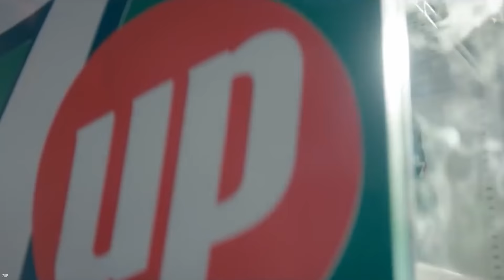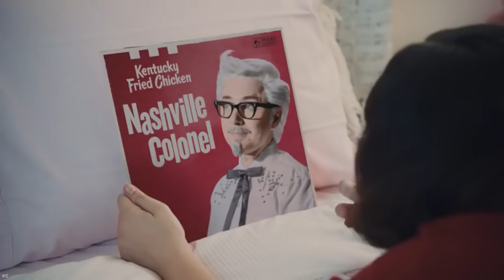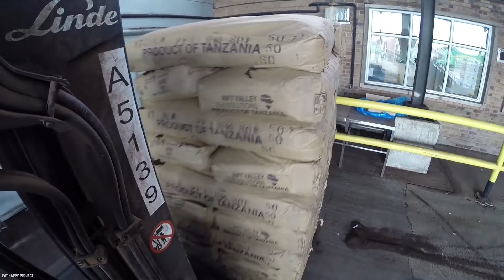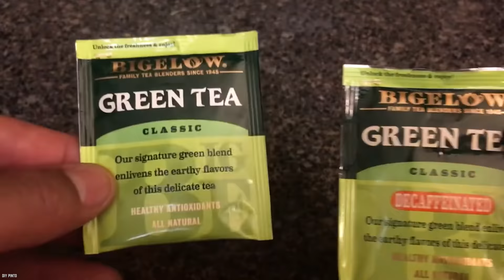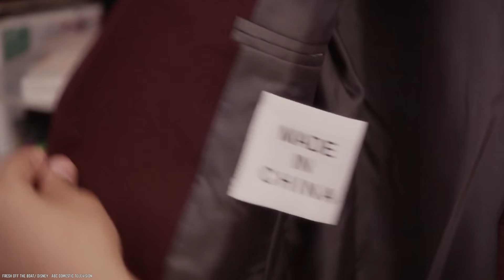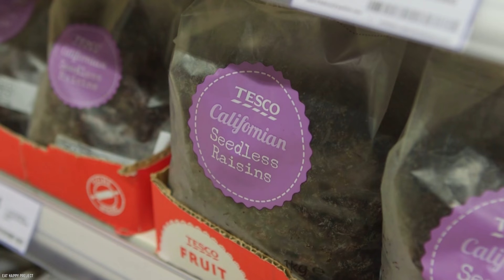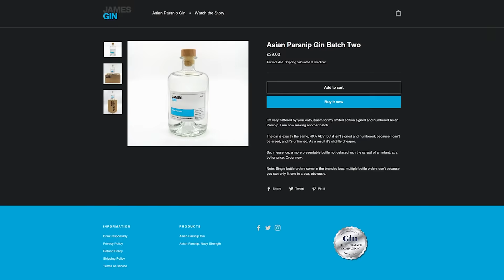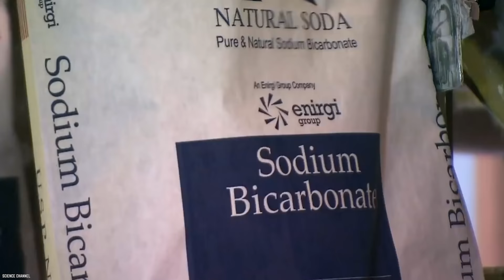10 Foods Originally Intended For Very Different Purposes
Do you know the top 10 foods originally intended for very different purposes? Sure these foods were intended for a different purpose, but we still enjoy today.

Here are 10 foods originally intended for very different purposes, because there’s always a backstory to our most famous food products.

Many famous and popular food items hide a lot of secrets. What do you think are the original purpose of these foods? If you enjoyed this list of the top 10 foods that were invented for another purpose in the United States of America and around the world. Comment

TIMESTAMPS:
0:00 Foods Originally Intended For Very Different Purposes
0:11 7up
1:41 Nashville Hot Chicken
3:04 Salt
4:18 Tea Bags
6:06 Coca-Cola
7:17 Brandy
8:26 Sushi
9:36 Raisins
10:56 Gin and Tonic
12:38 Baking Soda